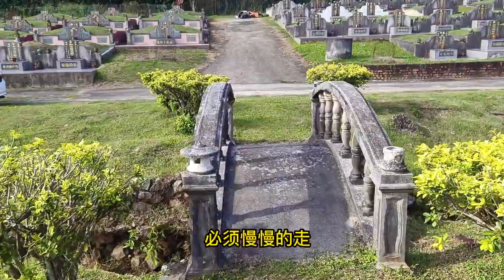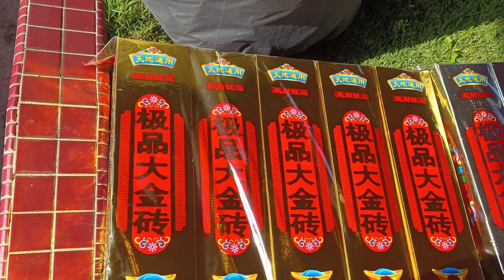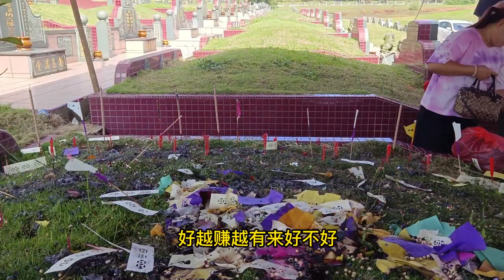百日祭仪式/清明节 /马来西亚土葬坟场/客家喃无佬/ 拜山 / Tomb Sweeping Festival/ 古来万富山庄 /Perpetual Memorial Park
南无佬电话 - 师傅阿光 = 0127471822

清明节, Qing Ming / Tomb Sweeping Festival.  Hermes , Burberry , Louis Vuitton 马来西亚的华人一样过华人应该过的节日. 特别重视追忆祖先的清明节. 外地的游儿们都会专为清明节回乡祭祖. 我老家在怡保附近, 年轻时在新加坡打拼. 每年只能够回家三次, 那就是农历年,清明节和中秋节,. 游子们从四方八面回家. 家家户户热热闹闹的劏鸡拜神. 那是双亲还健在,我们家就纯粹当着天拜祖先. 如今双亲都已去世, 感叹贫穷的我们家从没有好吃,好用的东西. 父亲知足常乐, 母亲贤慧, 虽然一辈子都没机会过上好日子, 倒也其乐融融, 因为那时候人人都过着同样的生活,没得好比较..这次清明节, 侄女买了些他们听也没听的Hermes , Burberry , Louis Vuitton 烧给他们.
希望在另一个世界的父母亲能够住的好,穿的好.

以下是今年农历年的小故事

潮州五香, 馬來西亞南部的流行年菜.炸五香,或新鮮蒸五香都一樣可口. 近年五香竟然成爲送禮佳品. 今年幸運的能有機會來到新山, 見識到嫁給潮州佬的廣西妹製作五香. 雖然沒有正確的食譜, 用料比率也是大概大概. 這正是家庭經驗食譜. 反正不是做生意. 我們大可以加加減減. 有可能可以配出一道馬來西亞五香, who knows. ? 今天記錄下來, 有機會親自下手, 希望不用等到明年..大家拭目以待吧!...

把五香卷切成薄片, 炸成金黃色, 香香脆脆, 配酒可是一流.